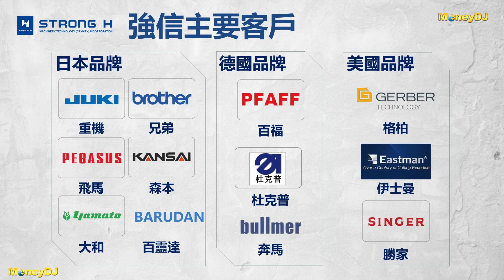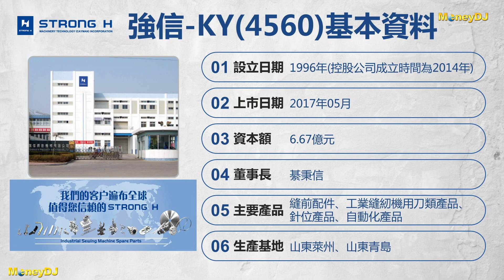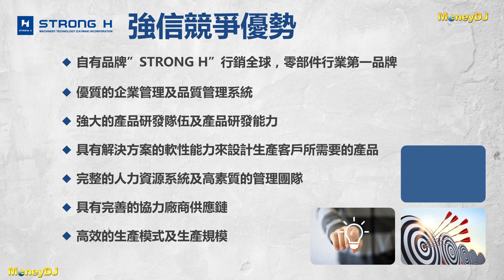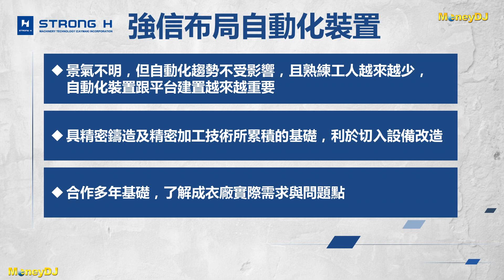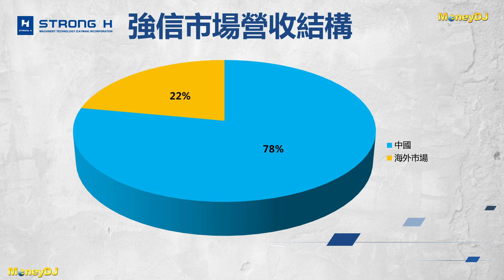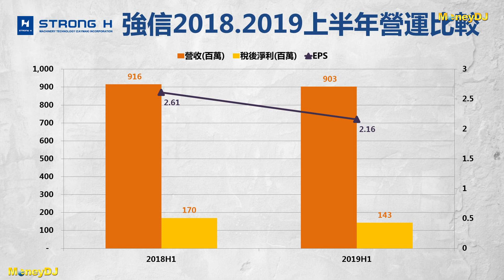【MoneyDJ財經新聞】中國經濟緩 強信拚自動化外銷尋動能